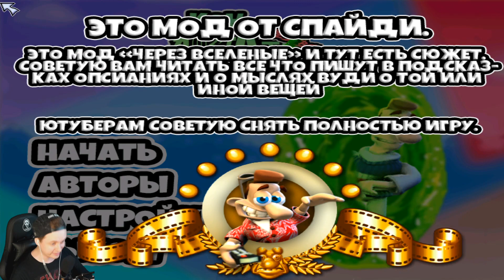2 ВУДИ ПРОТИВ СОСЕДА! МОД ЧЕРЕЗ ВСЕЛЕННЫЕ 🧨 КАК ДОСТАТЬ СОСЕДА Neighbours back From Hell Прохождение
Это прохождение Как достать соседа / neighbours from hell на русском (walkthrough) 1080p full hd 60 fps